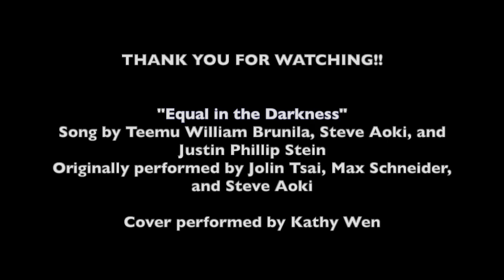Equal in the Darkness - Jolin Tsai, Max Schneider, Steve Aoki | Cover by Kathy Wen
"Equal in the Darkness" by Jolin Tsai, Max Schneider, and Steve Aoki, cover performed by Kathy Wen

"Equal in the Darkness"
Written by Teemu William Brunila, Steve Aoki, and Justin Phillip Stein
Original performed by Jolin Tsai, Max Schneider, Steve Aoki (Apple Music 2021)
Cover performed by Kathy Wen

★ FOLLOW ME ★

★ MY GEAR ★

Starter mic set - RØDE NT1
Professional mic - Peluso 2247 SE
Mic stand
Audio Interface - Focusrite Scarlett 2i2
Headphones - OneOdio

Amazon Shop

"Equal in the Darkness" Lyrics

脫下你的外殼
露出你的自然色
都可以的
也許你在害怕
怕你不被人接納
所以躲著

你和我
在黑暗中
一樣脆弱
自我拉扯

我們同樣缺乏安全感
一樣害怕不會被愛
一樣不敢期待

We all need somebody to hold
We're just people in the darkness

The things that we can't see
Are the most beautiful, beautiful to me

站到聚光燈下
喊出你心裡的話
抬起頭吧
那些抓不到的
反正就當成做夢
有何不可

你有我

一樣不敢期待

我懂你也渴望安全感
躲藏不是天生習慣
只是都受過傷
要再勇敢 再多一點
每個人都試著冒險
都要跌跌撞撞

帶著勇敢脆弱與不安
練習去愛練習被愛
我們其實一樣